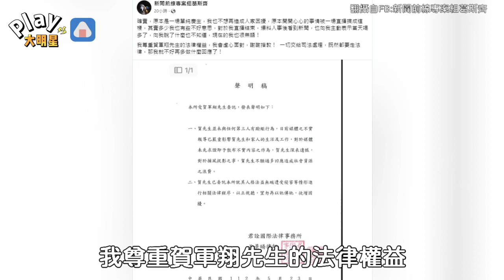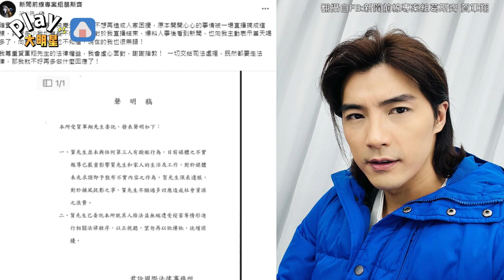賀軍翔正面回擊跟酒店妹喇舌一事 葛斯齊立馬改口「爆料者說他喝多了」